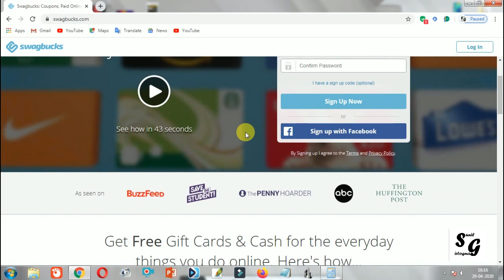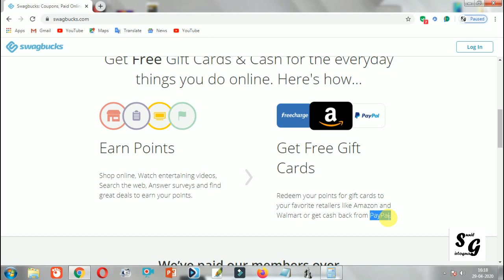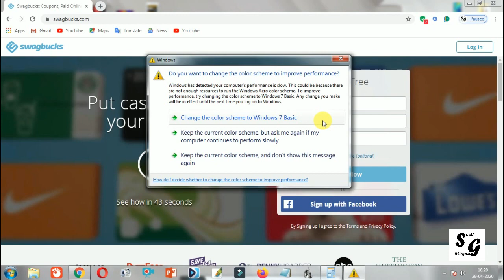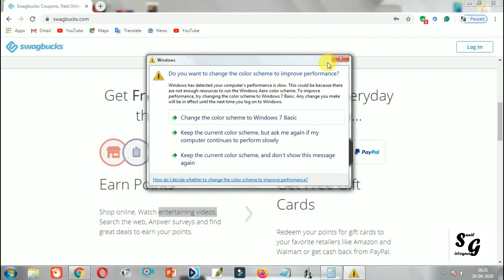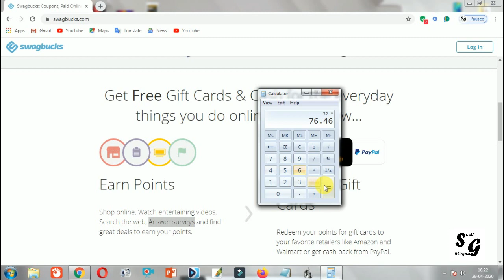Signup Bonus $5 Dollar Daily Earn $50 - $99 Dollar Work on Computer/Laptop Mobile 4 work on site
Is video me apko bataya jayega ki ap online multiple way me eaning kese kar skte he apko daily kam karna he or earn karna he per day $99 dollar tak ap earning kar skte he apko site per 4 type ke kam milenge ap sare kam kar ke achi income kar skte ho mene video me sab bataya he apko video complete dekna he or kam start kar dena he apko video like karna he.

Signup Bonus $5 Dollar Daily Earn $50 - $99 Dollar Work on Computer/Laptop Mobile 4 work on site | by Sunil Gangotri

2020 new video for earning.